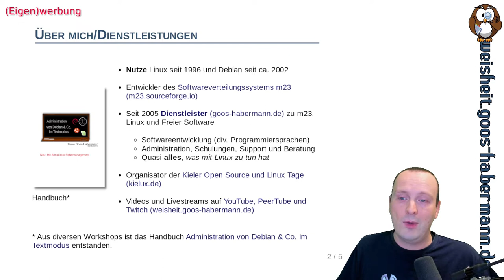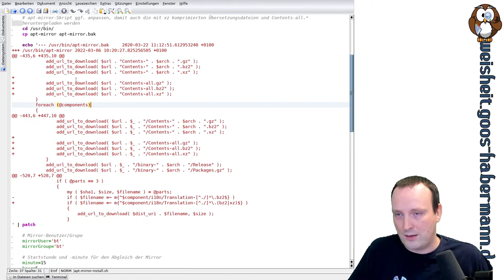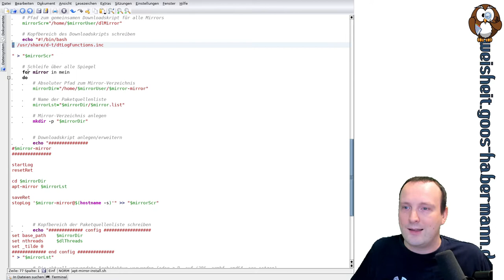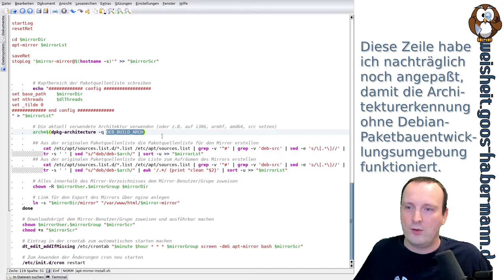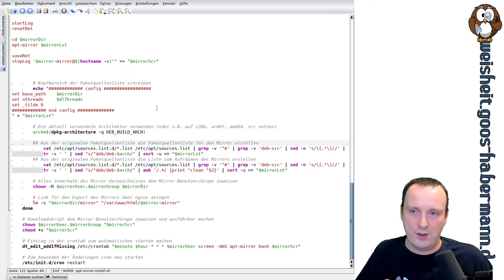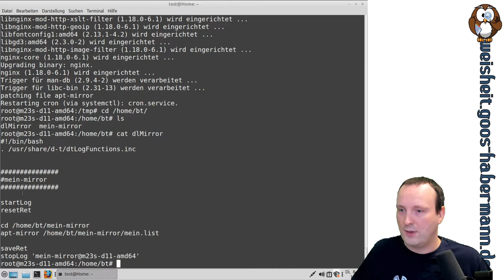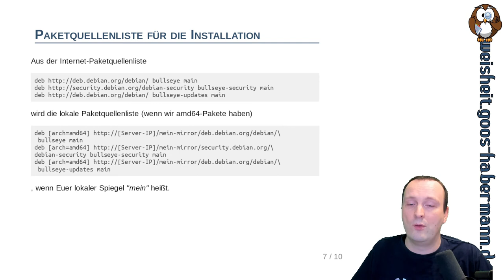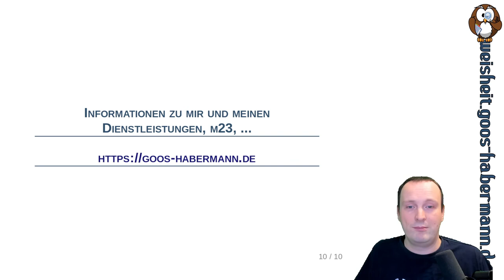Lokalen APT-Mirror erstellen und aktuell halten (2 von 2)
Was tun, wenn das Internet ausfällt und Ihr dennoch Software installieren müßt oder Ihr eine Langzeitarchivierung aller Pakete einer Distribution benötigt, um sie z.B. in 10 oder mehr Jahren nochmals zu verwenden?
Ganz einfach: Ihr braucht einen APT-Mirror, denn dieser speichert Softwarepakete quasi auf Vorrat! In diesem Video erfahrt Ihr, wie Ihr Euch mit einem eigenen APT-Mirror auf derartige Situtionen vorbereitet.
Wie in meinen Video üblich, habe ich dafür ein Skript vorbereitet, das Euch die Installation und Einrichtung eines APT-Mirror weitestgehend abnimmt. Euer APT-Mirror spiegelt alle Pakete der gerade verwendeten Distribution und CPU-Architektur und aktualisiert den Paketstand täglich (per cron).
Natürlich könnt Ihr das Skript auch nach Euren Wünschen (z.B. mehrere APT-Mirrors mit verschiedenen Distributionen und CPU-Architekturen) anpassen und wenn Ihr Hilfe brauchen solltet, dann könnt Ihr mich natürlich auch beauftragen
PS Dies ist ein zweiteiliges Video, da ich derzeit ziemlich augelastet bin und die Produktion eigentlich wieder viel zu lange gedauert hat. Der zweite Teil erscheint ca. eine Woche nach der Veröffentlichung des ersten Teils.